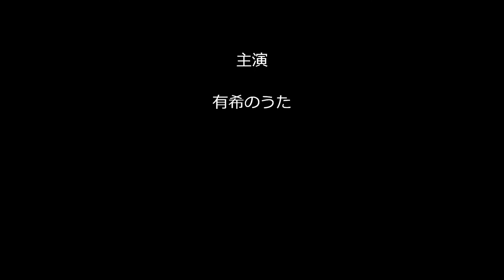有希の好きな曲「恋人がサンタクロース(SCANDAL)」（カラオケ・ソロ）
この季節になると唄いたくなる大好きな曲・・

これは、「SCANDAL」バージョンですが
バンドアレンジがカッコイイですぅ～(#^_^#)